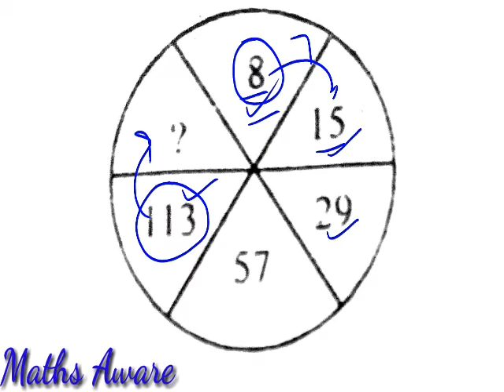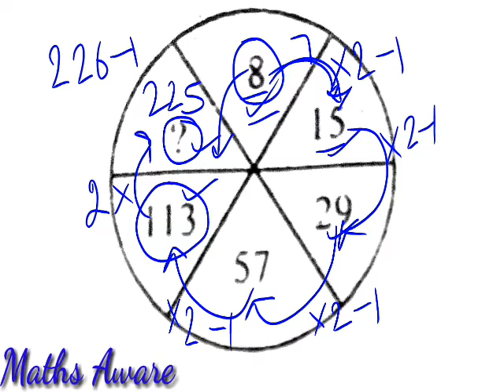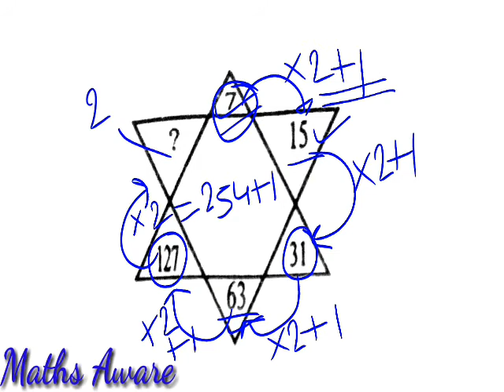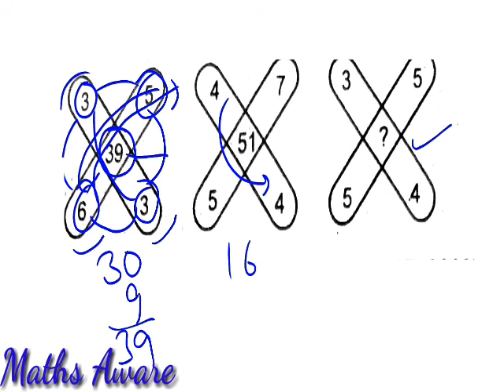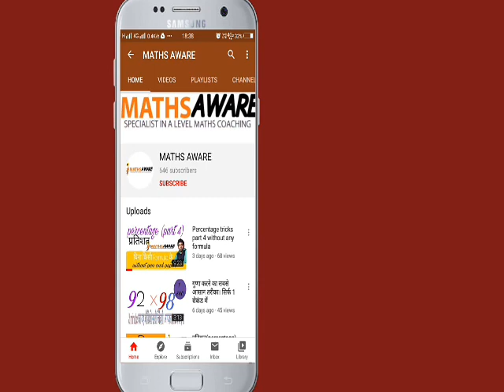Reasoning part 7, maths aware reasoning, reasoning by Amit sir, ssc CGL, short tricks by Amit sir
Reasoning part 7, maths aware reasoning, reasoning by Amit sir,
ssc CGL, short tricks by Amit sir